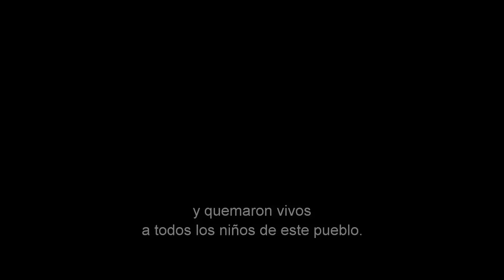Fanáticos del Cine-Desde la Oscuridad (Out of the Dark)Official Trailer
Una joven familia se traslada a América del Sur, donde la madre se ​​hace cargo de la planta de fabricación en la zona, propiedad que es de su padre. En el nuevo hogar, su hija será perseguida por el fantasma de unos niños, lo que desencadenará una oscura historia y el siniestro comportamiento por parte de una empresa estadounidense.